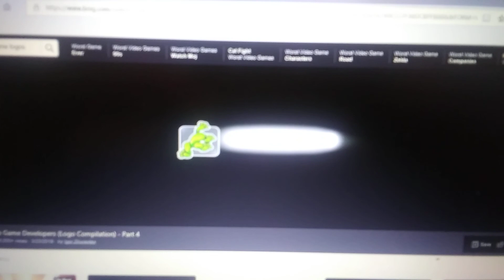Imira entertainment. V2 play humagade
Lola and Virginia
 nintendo ds